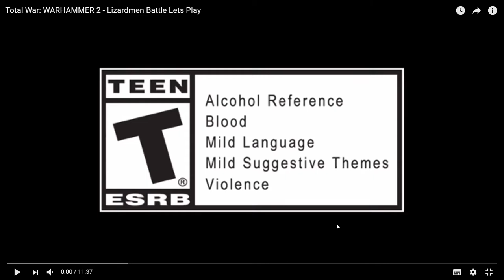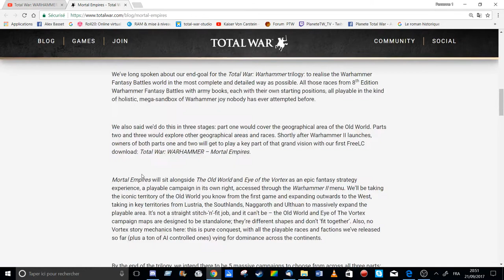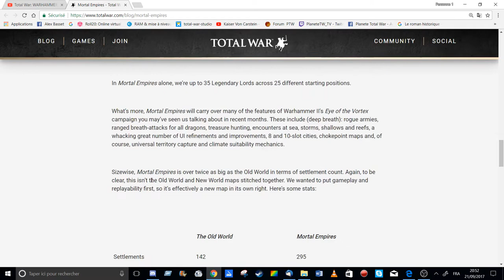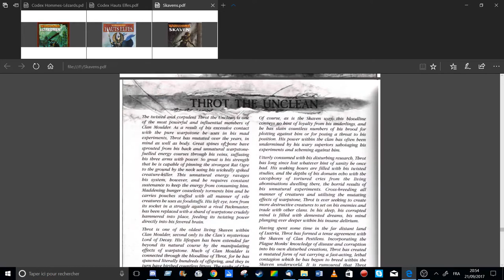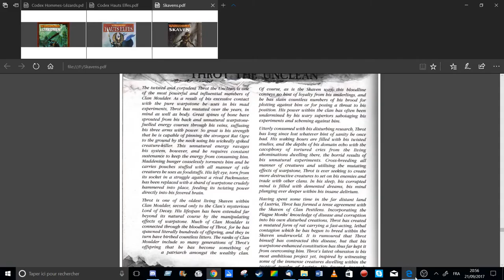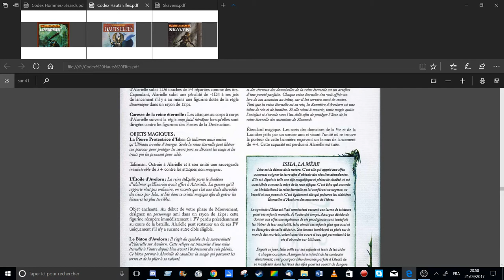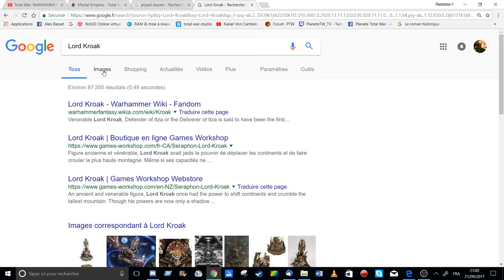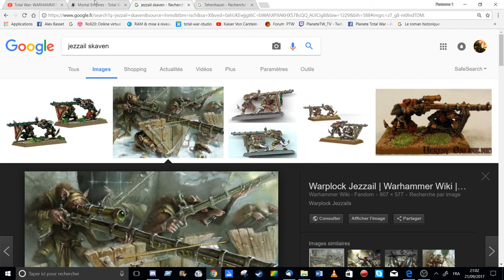[FR] Total War Warhammer 2 - Gameplay Hommes Lézards VS Skavens + Dernières news